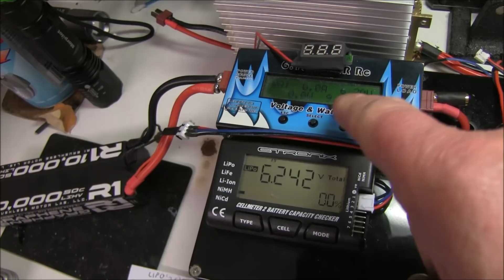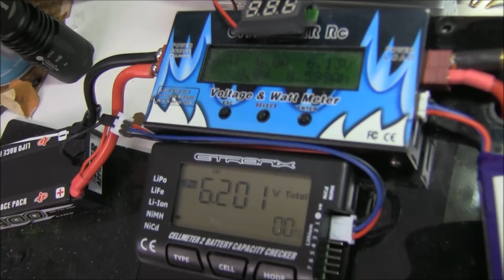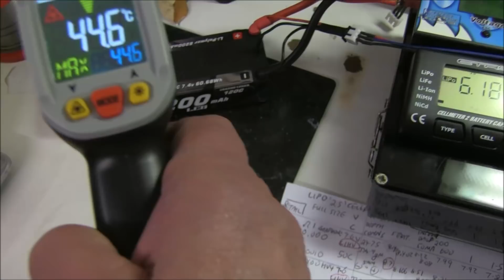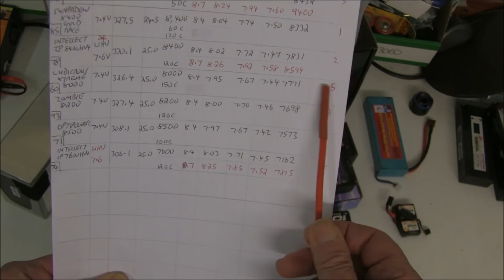R1 10,000maH 2S Lipo. Bigger is best? Comparison and tests.2019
R1 10,000mAh 2S Lipo Tested and compared to other high capacity 2S high performance lipos for 2019
Is bigger the best.
Test of capacity.
Test of voltage under high current load.
Conclusions and Chart at the end.
Batteries tested:
R1 Graphene 10,000 LiHv
Intellect IP8400HV4 LiHv
Sunpadow 8400 Gold
Zombie 8200
Optipower 8500
Ludicrous Xtreme 8000